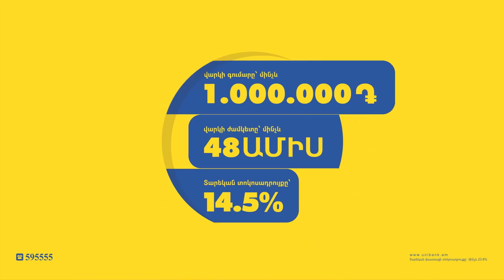Գազալցակայաններում ՀԴՄ կամ չեն տալիս, կամ հարցնում են՝ ախպերս, ՀԴՄ պե՞տք է․ Էդգար Առաքելյան